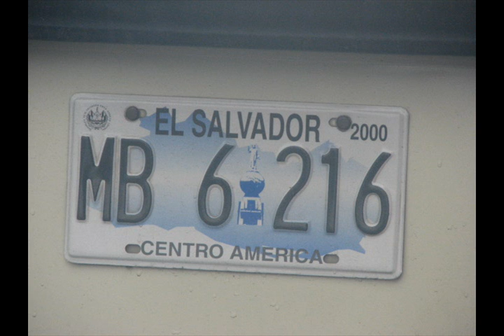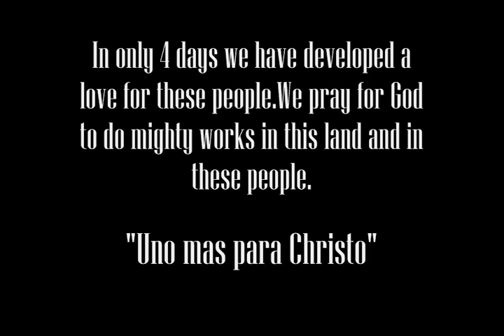ES 2009 Part 1